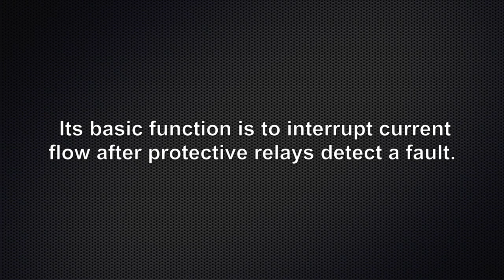Circuit Breaker Installation - crane point of view - 8.23.2016